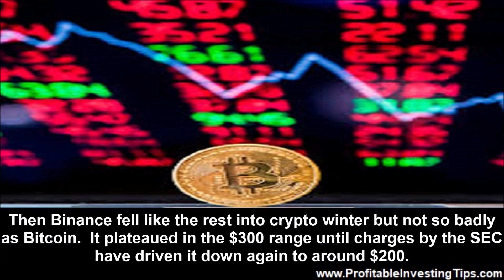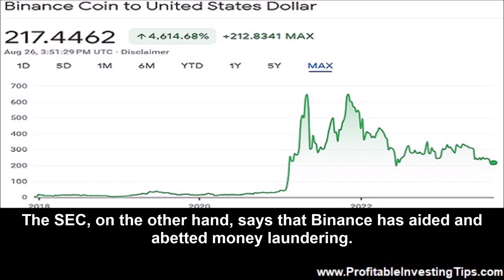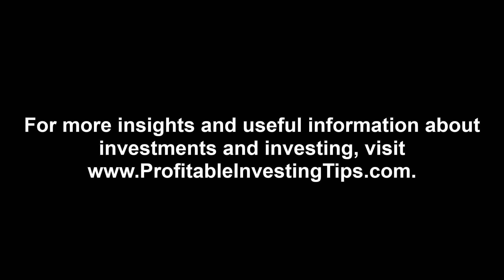How Far Will Binance Fall?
How far will Binance fall and is this perhaps an existential crisis for this particular crypto business?

Binance is the biggest crypto exchange by volume in the world. Whether or not Binance will remain in the lead position remains to be seen. Binance’s token, BNB, did not amount to much until the start of 2021. Then it soared from $40 in January to $646 in May. Although it fell below $300 briefly in July, it peaked again at $649 in November when the whole crypto world saw its highest valuations ever. Then Binance fell like the rest into crypto winter but not so badly as Bitcoin. It plateaued in the $300 range until charges by the SEC have driven it down again to around $200. How far will Binance fall and is this perhaps an existential crisis for this particular crypto business?
Regulatory Pressures Drive Binance Down
The Securities and Exchange Commission has charged Binance.US and its parent company with a range of crimes related to securities laws and its BNB token is at a year low. The end result of the regulatory pressure is that Binance no longer has any US banking partners, banks that will help it its customers convert crypto to dollars. Likewise, payment service providers like Checkout.com are stepping away as well. Essentially all of these contacts with the world of traditional finance are concerned that they will end up being charged in some way as accessories if the SEC and now the Justice Department succeed in their efforts against Binance and its US affiliate Binance.US.
Is Binance a Victim of a Regulatory Turf Battle?
Binance’s CEO has stated that his company has done nothing wrong. The SEC, on the other hand, says that Binance has aided and abetted money laundering. They say that customers have been hurt or will be hurt by companies like Binance that do not follow standard procedures that apply to securities. Although there was talk of regulation for years, public support has grown due to the massive losses that investors incurred during crypto winter.
How Many Crypto Companies Have Gone Extinct?
In 2022 FTX was the biggest but not the only crypto business to fall into bankruptcy. Celsus Network, Three Arrows Capital, BlockFi, and Voyager Digital all preceded FTX in collapsing. Businesses fail. That is a fact of life. However, as folks sifted through the wreckage of the 2022 business failures they found miserable business practices, illegal promotion of these businesses, and out and out fraud. These are the things, as much as the monetary losses, that gave public support to renewed regulatory activity. In the case of Binance, they did not collapse during crypto winter. But they seem to have been engaging in activities that regulators and law enforcement are questioning. Although Binance lost a significant amount of its value due to crypto winter, their troubles now have to do with being seen as not playing by the rules.
Will Binance Survive the SEC?
Despite Binance’s protests of innocence, it is a dangerous situation for the company. Can Binance survive if the SEC wins? Binance frames this fight as being about a few rules where they did not cross the t’s and dot the i’s. The SEC alleges that Binance endangered customer funds, facilitated wash trading, and moved customer funds without their consent, among other issues. It is one thing to be arguing about whether a token is a security, a commodity, or something else. It is another thing to break the law by promoting trading by US citizens on foreign platforms and also endangering their assets via illegal means. The bottom line includes two things. The rats-leaving-a-sinking-ship issue of Binance losing staff, business partners, and countries where it can operate is likely to continue. If the SEC and Justice Department win and Binance has to abide by a new set of rules it could result in Binance being a mere shadow of its former self in addition to somebody going to jail just like Sam Bankman-Fried with FTX.